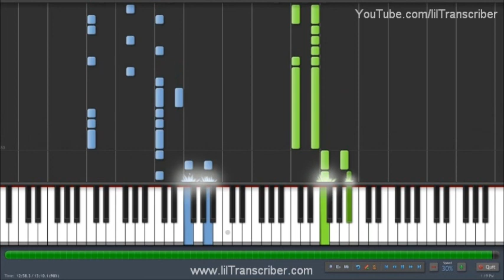Taylor Swift - Haunted (Piano Tutorial) by LittleTranscriber